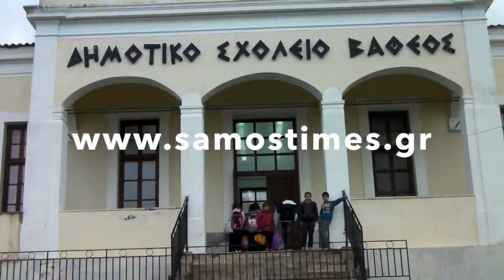ΣΑΜΟΣ ΕΠΕΣΕ ΤΟΙΧΟΣ ΣΕ ΣΧΟΛΕΙΟ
Την τύχη με το μέρος τους είχαν όσοι βρέθηκαν κοντά στο Δημοτικό Σχολείο Βαθέος αφού δεν τραυμαματίστηκε κανένα απο τα παιδιά του σχολείου την στιγμή της υποχώρησης μεγάλου πετρόκτιστου τοίχου που στήριζε το προαύλιο του σχολείου, καταπλακώνοντας τρία σταθμευμένα αυτοκίνητα και ένα μηχανάκι.